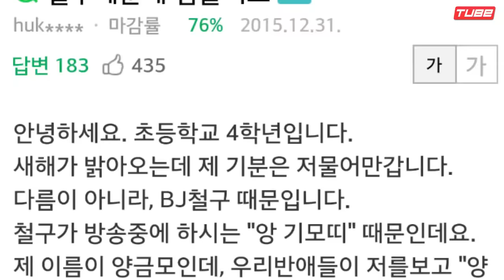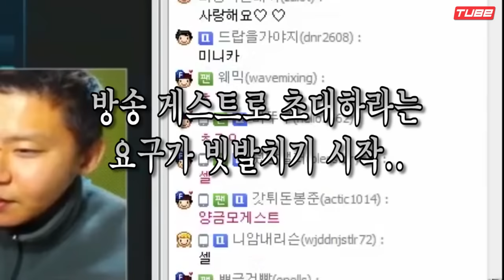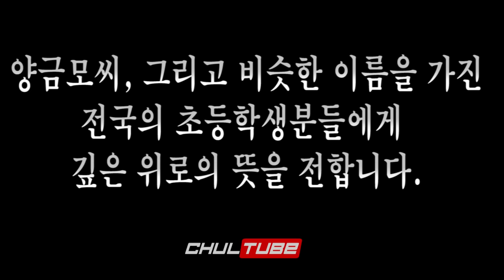요즘 핫한 양금모띠 사태, 철구 입열다 :: ChulGu